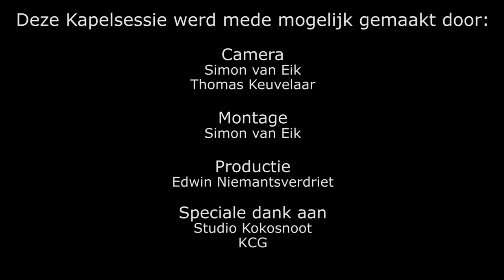Kapelsessie: Orlando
This session is recorded in one of the oldest Dutch chapels, the st. Nicolaaskapel in Nijmegen.

Tracklist Orlando:
- The Early Warning Company
- What Fits Like A Glove